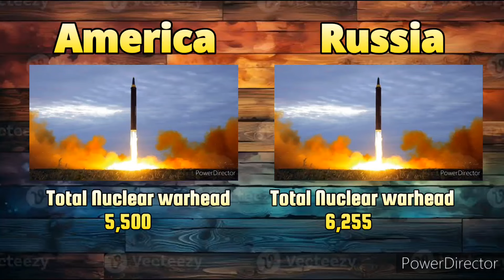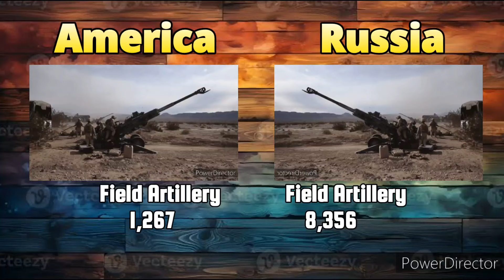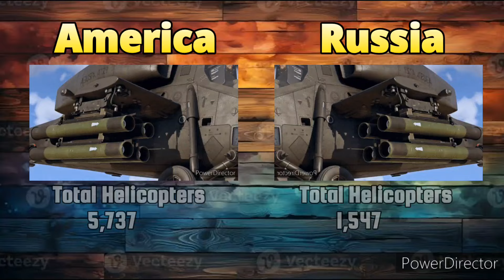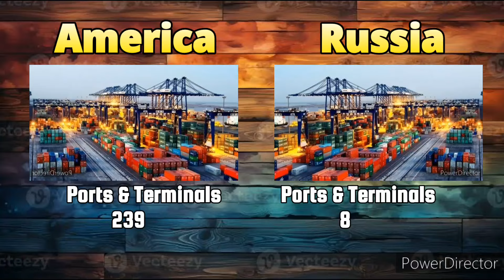Russia Vs America military power comparison 2024 | SZB Defense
source